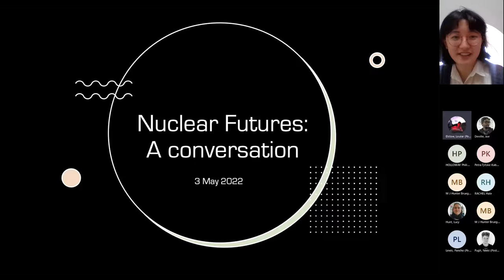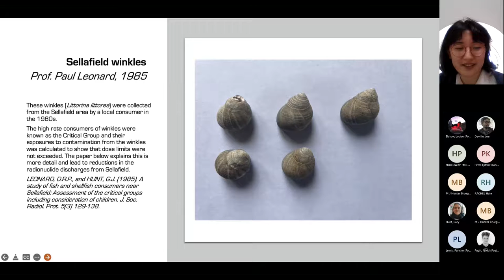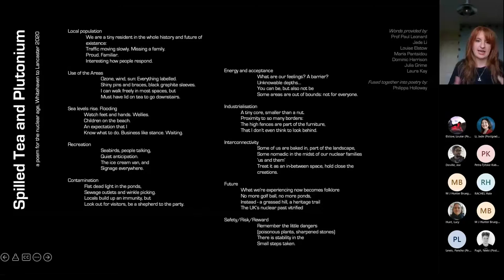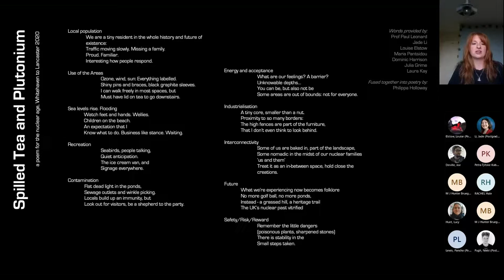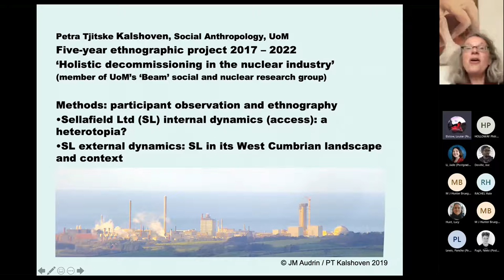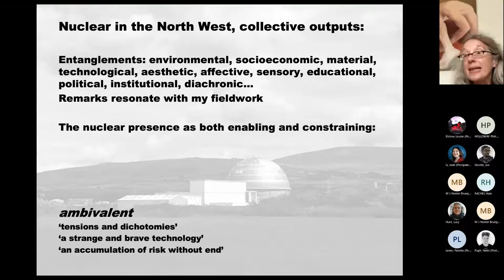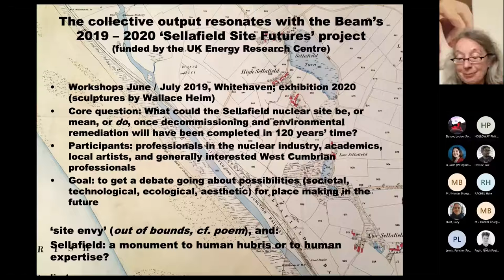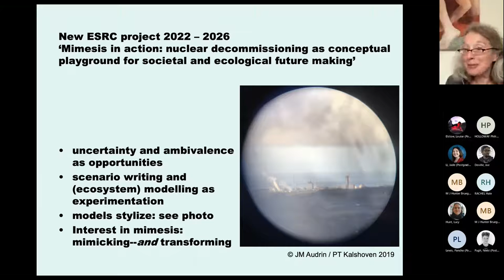Nuclear Futures: In conversation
This is a recording of an online event hosted by the Centre for Science Studies. It marked the culmination of the Nuclear Futures series, including an in-person workshop in 2021 and an exhibition held in Lancaster in April 2022. These events were organised by Louise Elstow and Jade Li.

Jade and Louise were joined by creative writer Dr Philippa Holloway, and by cultural anthropologist Dr Petra Tjitske Kalshoven. Together, they presented, discussed and reflected on the collective outputs of the Nuclear Futures activities and what opportunities this might offer for the humanities and social sciences. They also shared their collective map, poem and thoughts on the North West of England’s relationship with nuclear things.

The Nuclear Futures project engaged with a range of stakeholders, including members of the public, artists, academics, policy makers and emergency planners, to think about the idea of nuclear things in the North West of England. A key aim was to get a better understanding of the ways people might imagine and articulate socio-techno-scientific nuclear futures and to explore different perhaps unconventional ways of expressing this.